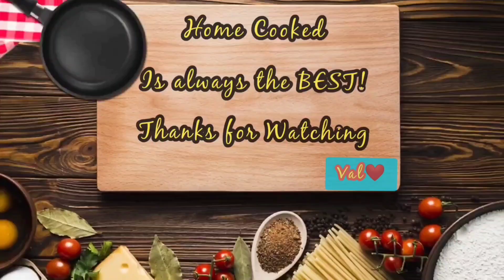SWEET & SOUR FISH RECIPE||Ikan SIAKAP Masak MALAY IKAN DUA RASA by Val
Hi everyone, welcome to PUMAVAL COOKBOOK! Im Val, your Chef.
All my recipes are originally prepared,recorded and edited of my own intellectual skills and effort. This shows regular or common recipes cooked at home for simple lifestyle but healthier eating habbit. It is a mix type of dishes but more on Indian Foods and Pilipino or Pinoy cuisines. Juices,desserts and sweets,salad, curries, barbecues, noodles,rice and vegetables dishes and so on. And "free of Pork and beef. Thank you, Namaste!

I also share different recipes that I also adopt here in youtube. But sometimes I'll do  little twist to enjoy my cooking passion even more exciting. So my page is more on  cooking and baking vlogs because  I love to do so since I was a kid. Hope you gonna enjoy my vlogs and if you feel good following on my channel, just click SUBSCRIBE button with the BELL ON so that you will get notified whenever  I have new videos. Thank you and God Bless!

sweet & sour fish
Malay Ikan Dua Rasa
Ikan siakap masak
Ikan goreng
Ikan siakap
Ikan timid
Malaysian style sweet & sour recipe
how to cook sweet & sour
fish recipe
Ikan siakap Resipe
fish with tomato sauce